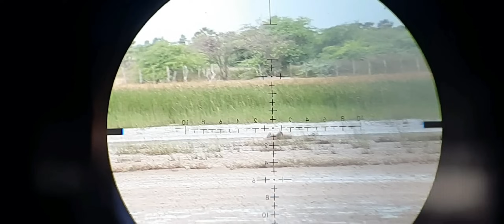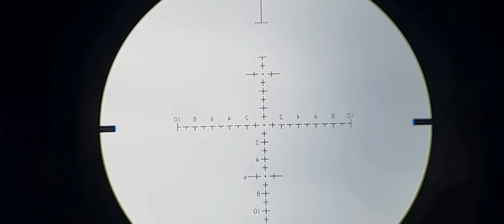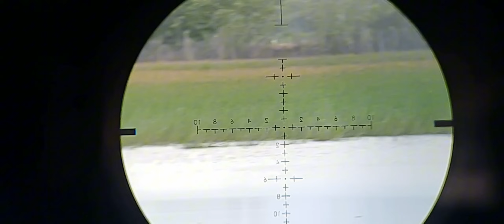mais uma caçada top de marreca